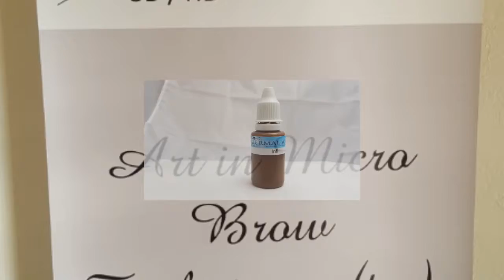Permanent Makeup Promo video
Permanent makeup pictures from our class of 2016.  More video's coming soon!